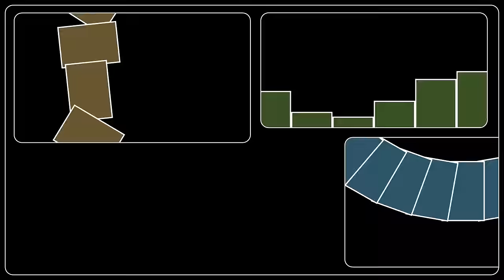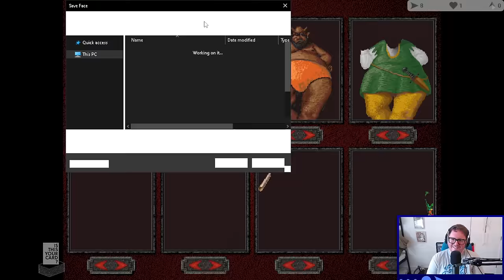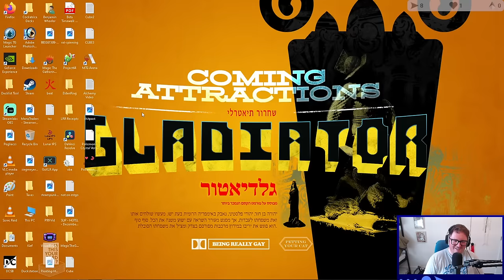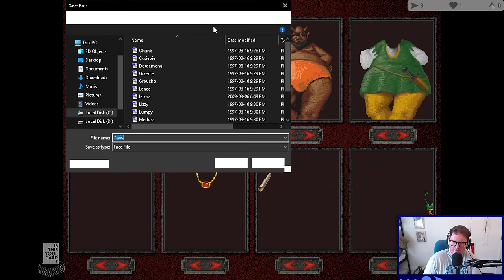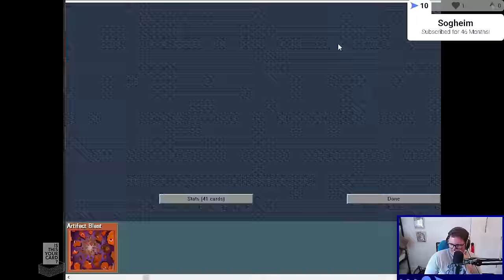Shandalar || Is This Your Card? 2024-02-04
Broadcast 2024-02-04